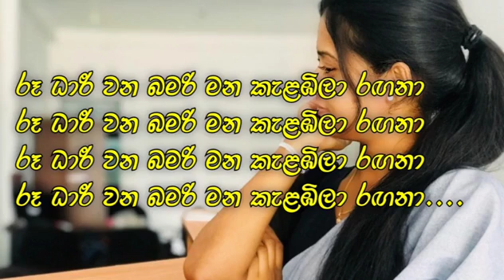Roo Dhari (රූ ධාරී) - Karaoke Track | Dilki Uresha ft Eranga Madushan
♪ Artist : Dilki Uresha
♪ Music And Melody : Dilshan L Silva
♪ Lyrics : Lasitha Jayaneththi Arachchige